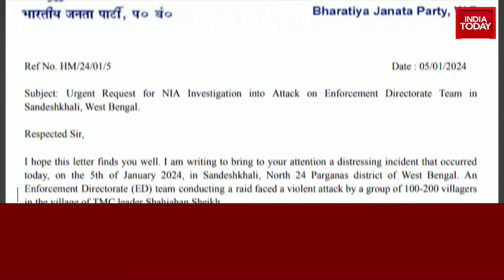TMC Leader Shankar Adhya Whose House Was To Be Raided By Probe Agency ED, Arrested In Ration Scam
Trinamool Congress (TMC) leader Shankar Adhya, whose house was to be raided by an Enforcement Directorate (ED) team in West Bengal when they were attacked, has been arrested in the alleged ration distribution scam.
Shankar Adhya, the former chairman of Bangaon municipality, was arrested after an extensive search by the ED. His wife Jyotsna Adhya said her husband was arrested despite cooperating with the ED officials during the investigation. As Shankar Adhya was being taken away by central forces, there were protests from the locals. The ED was conducting raids on the premises of Shankar Adhya and another TMC leader Sahajahan Sheikh in West Bengal in connection with the alleged ration distribution scam. According to the probe agency, nearly 30 per cent of the Public Distribution System (PDS) ration meant for beneficiaries in West Bengal was diverted to the open market.